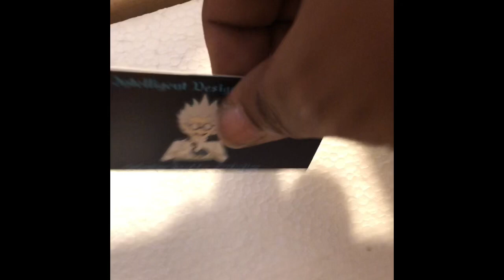Big Win from IDR auction!!!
Unboxing new snake from IDR